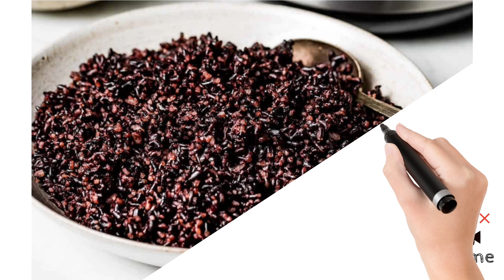கருப்பு கவுனி அரிசியின் மருத்துவ பயன்கள் | Benefits of Black Rice in Tamil | Forbidden Rice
Benefits of Black Rice in Tamil | Top Health Benefits of Black Rice In Tamil | Forbidden Rice Benefits in Tamil | Karuppu Kavuni Rice Benefits in Tamil | கருப்பு கவுனி மருத்துவ பயன்கள்